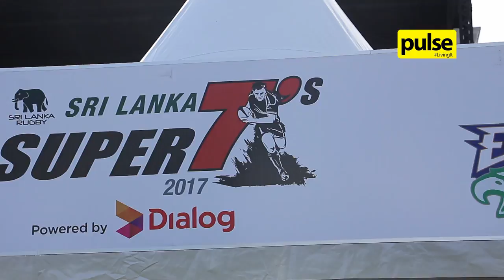Sri Lanka Super 7's 2017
The Sri Lanka Super 7's matches returned this year with the same competitiveness and sportsmanship it has always had. Take a look at how it went down!